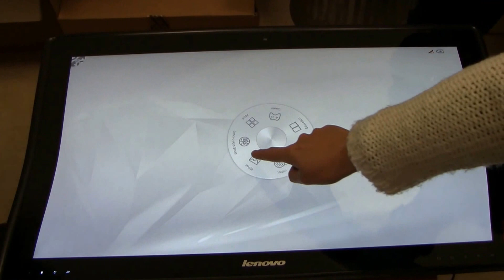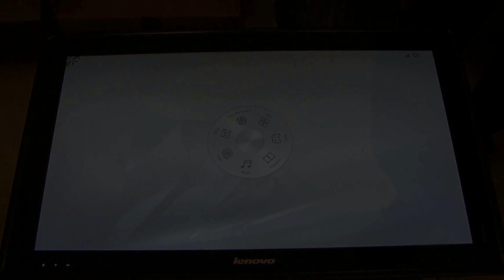Lenovo Horizon - Interface Aura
Lorsque l'appareil est utilisé comme une table-PC, cette nouvelle interface innovante permet à deux personnes (ou plus) d'accéder simultanément à des contenus. Aura fait du PC un appareil convivial, en réunissant les utilisateurs autour d'un écran unique pour partager des applications ludiques ou des contenus multimédias.